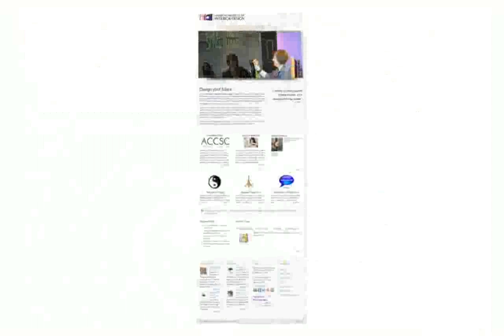Institute of Interior Design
institute of interior design in hyderabad
interior decorating lighting
lime green kitchen decor
INTERIOR DESIGN INSTITUTE
copenhagen institute of interaction design
karate decorations
decorating lamp shades
western home decor catalogs
decorative laminate
institute of interior design sri lanka
bohemian interior decorating
interior decoration for homes
institute of interior design bangalore
institute of interior design nyc
interior decorating consultant
institute of international education
interior design institute
best interior decorators
Interior Design Programs | The Art Institutes
institute of interior design in pune
decorative wall tiles
institute of interior design australia
singapore institute of international affairs
little girls room decor
institute of interior design in jaipur
institute of interior design in gurgaon
nursery decoration
institute of integrative nutrition
institute of interior design in delhi
institute of internal auditors
lilly pulitzer home decor
decorative drawer pulls
royal institute of international affairs
ideas for christmas decorations
interior decorators chicago
california institute of integral studies
decorative letterhead
monterey institute of international studies
home interior wall decor
fortune institute of international business
party decorations
baby girl room decor ideas